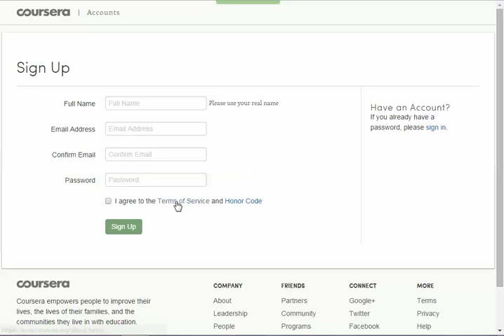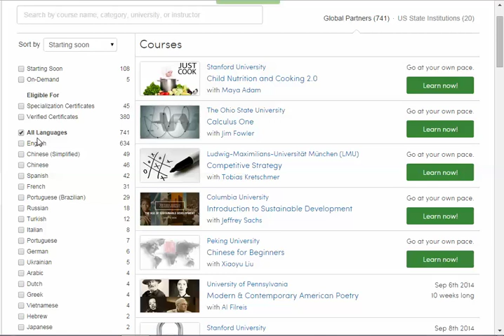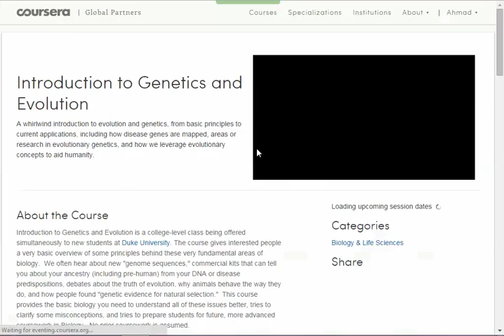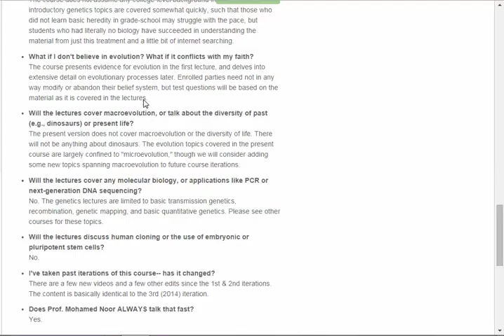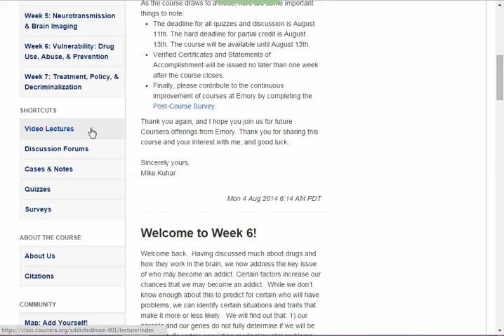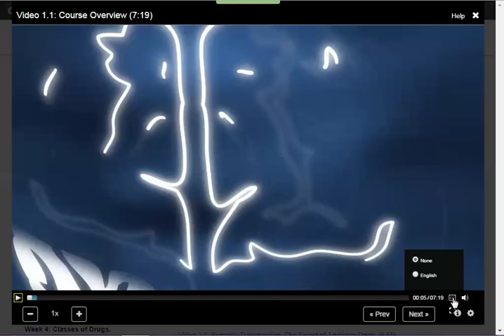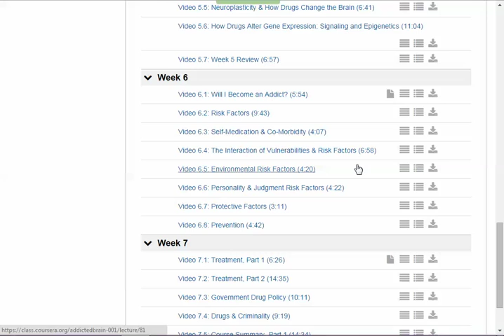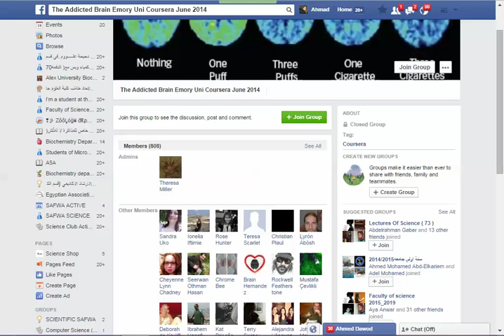شرح موقع Coursera بالكامل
لاي استفسار

By : Ahmad Mustafa